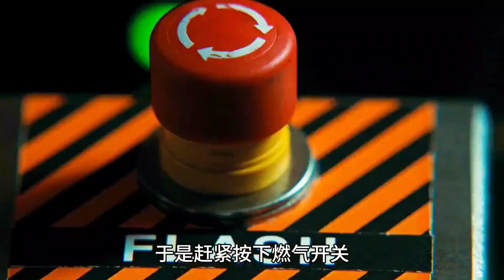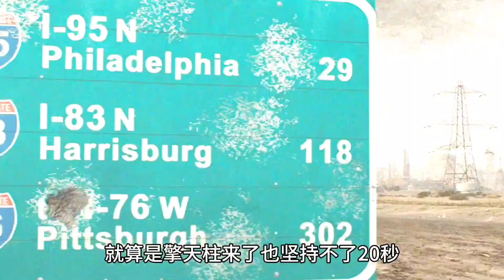《地球停轉之日》3/1集，高等文明外星人入侵地球#電影解說 震撼 電影 劇情 電影解說 電影 劇情 好看 電影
《地球停轉之日》3/1集，高等文明外星人入侵地球#電影解說